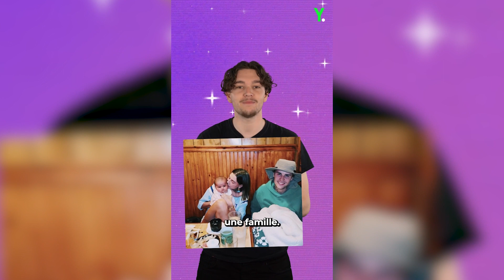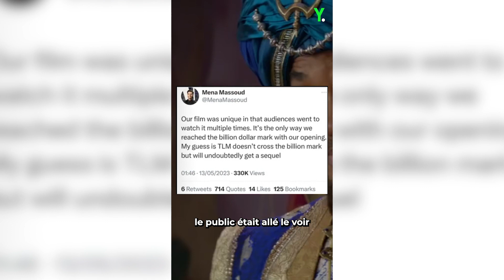TOUTE L'ACTU PEOPLE DU JOUR... EN 3 MINS !